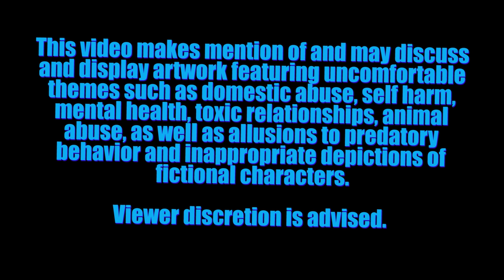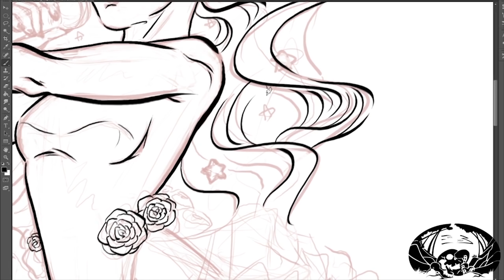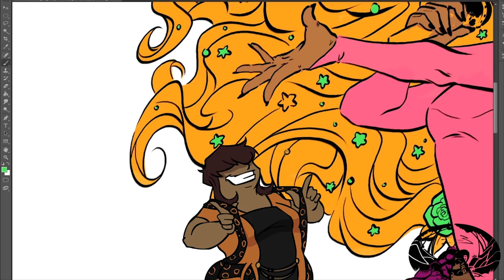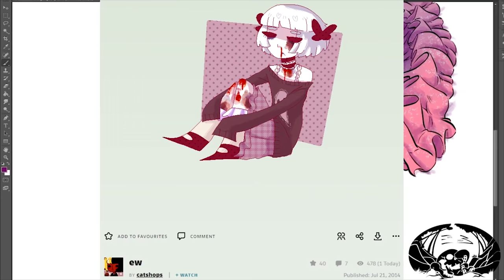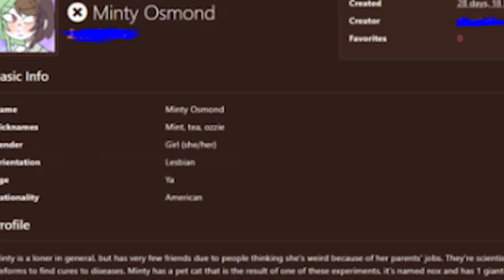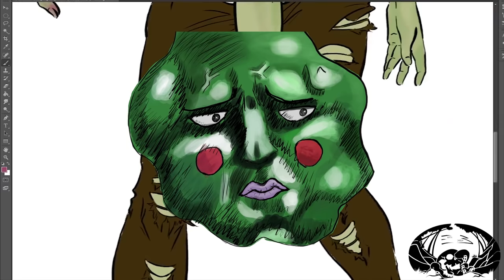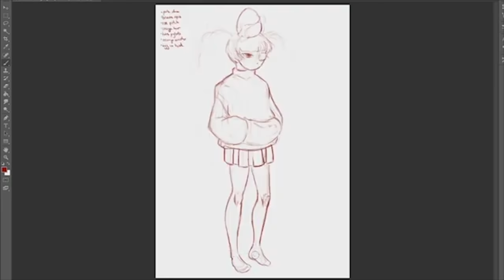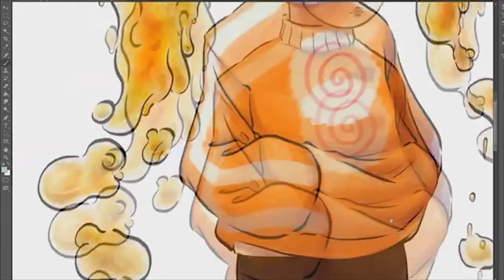Chimerama's Karmic Tea Party (part 1/2)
Yes, this video was supposed to be out in October.
Yes, you can laugh at my inability to get videos out quickly.
Regardless, here's a commentary talking about the Dollieguts/Tearzah art drama. End note; I thought it was stupid, hypocritical and largely based on misinformation.

QUICK CORRECTION!
The character of Ingrid was, at the time, owned by a user named LowkeyWicked. Not Limefusion.

❤ Featured Fanart ❤
"Pokemon Trainer Ponder Sprocket" by JameSugoi:

(Schizophrenia: Edge of Madness (Mental Disorder) Medical Documentary)
(“Are Schizophrenia Simulations Accurate?” by Living Well with Schizophrenia)
(“What is Schizoaffective disorder?” by Living Well with Schizophrenia)
(“Mental Status Exam Training, part 1: Affect and Mood” by Thomas Field)